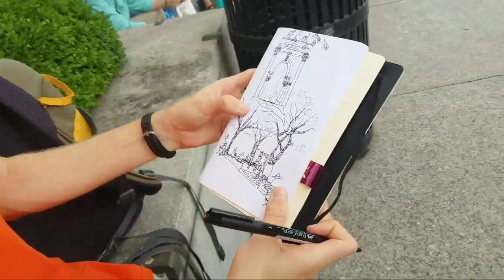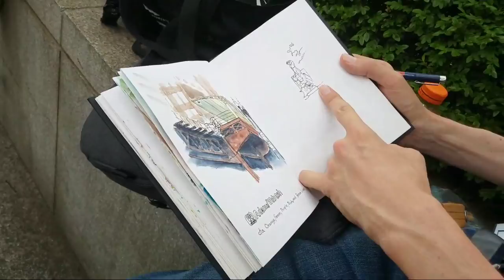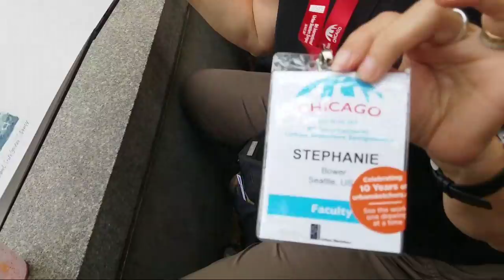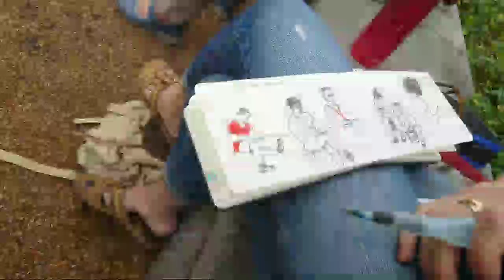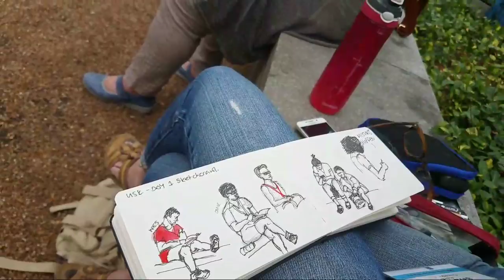🔴USK Chicago: Sketchwalk A